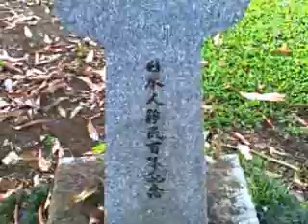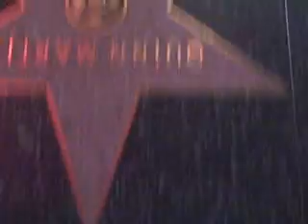Marcia Walks Around the World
This is just me having some fun with the video camera with left over space.